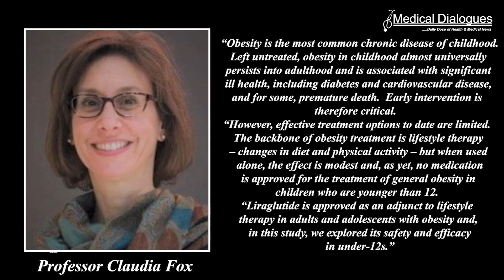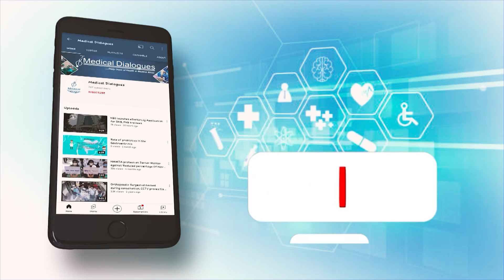Randomised Trial Finds Obesity Medication Liraglutide Safe and Effective For Children Under 12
The obesity medication liraglutide is safe and effective in children aged 6 to 12 years, new research presented at the annual meeting of the European Association for the Study of Diabetes (EASD) in Madrid, Spain and published simultaneously in the New England Journal of Medicine (NEJM), has found.